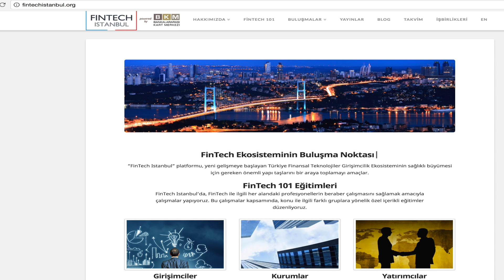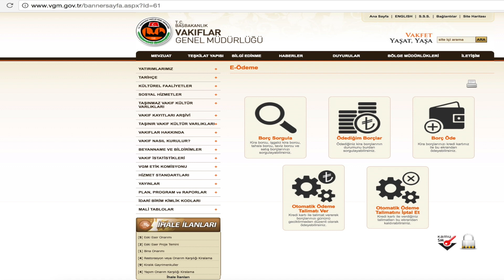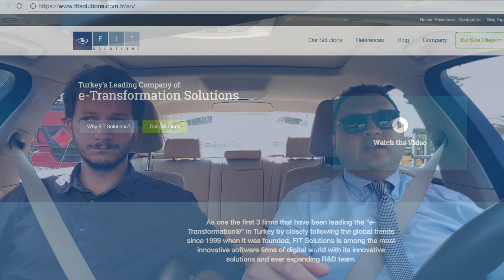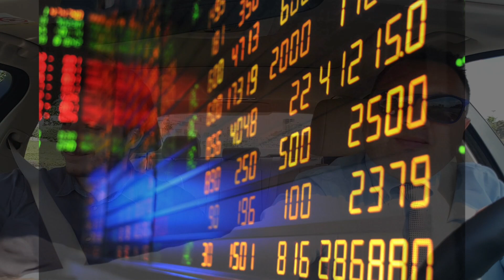#18 Türkiye Fintech Pazarında Girişimciye Para Var Mı?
Türkiye Fintech Pazarında Girişimciye Para Var Mı?

Notlar:
00:10 - Türkiye'deki Fintech Gündemleri
01:30 - Fintech İstanbul
02:10 - Türkiye'de 200'den fazla Fintech Girişimi mevcut
03:10 - Fintech Pazarının Zorlukları
04:15 - Türkiye'deki Finansal Regülasyonlar ve PayPal
06:20 - Türkiye'deki PayPal alternatifleri
08:20 - ÖdeAl Girişimi
09:00 - Fintech alanındaki yatırımlar hızla artıyor
10:50 - Bitcoin ve Blockchain ve Regülasyonlar
11:20 - eFinansman ürünü ile finansman sağlayın
14:30 - Fintech alanında fırsat var